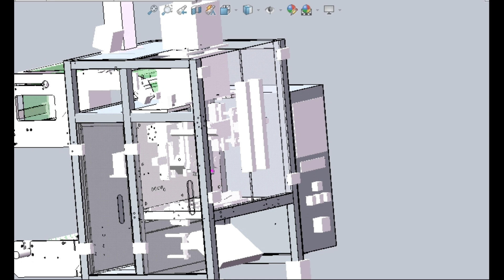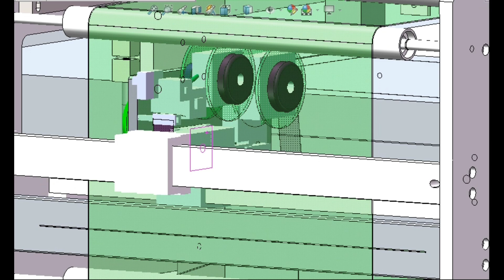Vertical powder packaging machine||3Dmodel design||#0001#mechanical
Categories: Educational, Industrial design, Machine design